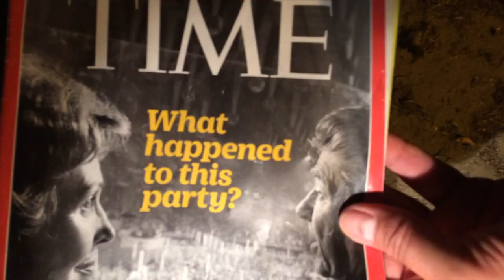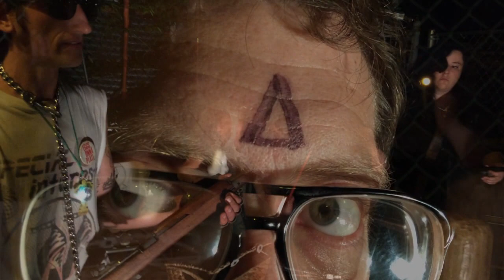Gary Wrong Group - Floods of Fire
Gary Wrong Group 2XLP
12XU Records
Bonesy 2 High Productions